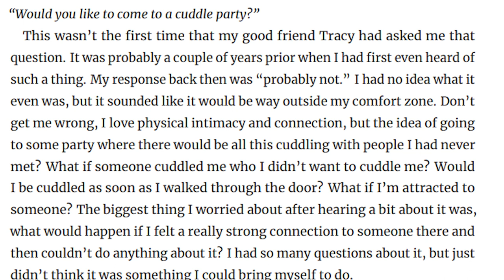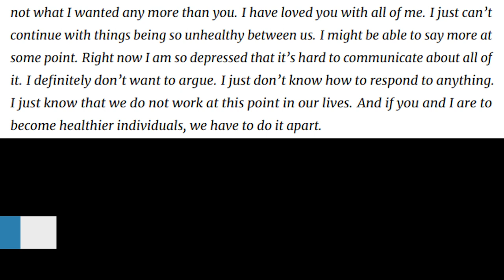CUDDLE ME - A Memoir Written by Jason O'Brien: Audio Book Trailer (2023)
Now available, the expanded audio book of the memoir "Cuddle Me", which not only brings the book to life but also includes additional material that has never been released until now!  Available on Audible Amazon and iTunes!

Read by the author Jason O'Brien with additional voice work by Rachel Marshall and Mallory Ivy

Foreword Written and Read by Madelon Guinazzo

In 2013, filmmaker Jason O’Brien was struggling to find his way in the industry and was looking for his next film when a friend asked him if he would like to attend a cuddle party. That would eventually result in the landmark documentary film "Cuddle", which helped to shine a spotlight on a controversial movement which was desperately looking for mainstream acceptance. But that wasn’t the entire story.

At a time when he found his life upended by the loss of a corporate job, the journey to make that film saved his life. The following years would see him move forward with more film work, but would also see him encounter the most difficult experiences of his life. Tragic relationships, betrayal, divorce, a continual pursuit of true love, and a struggle with one’s own worth and identity.

By the time he reached his lowest point, the idea to make a sequel to "Cuddle" arrived. But this time, it wouldn’t be to spotlight a movement or just make a new movie, but to be the story himself. The movement that he had witnessed first hand that had healed so many others, would now be healing him if it could.